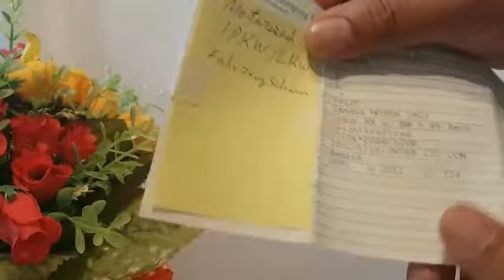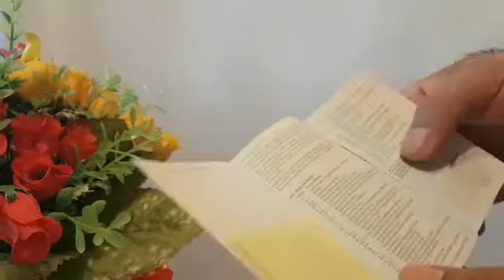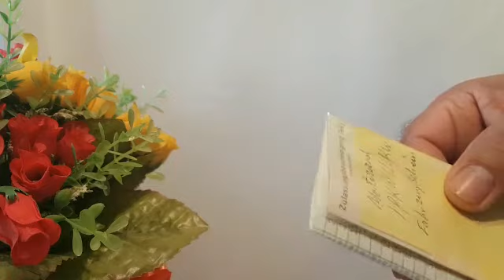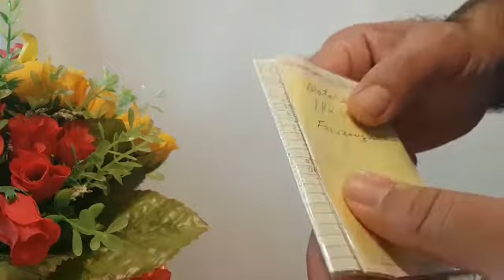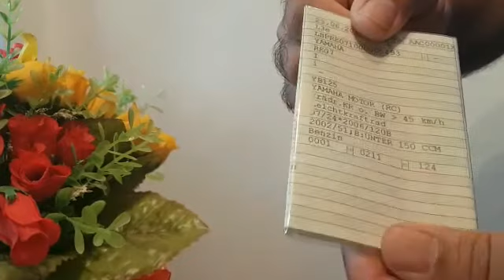Fahrzeugschein Schützen - Garhi k kaghzat ka virus se bechao